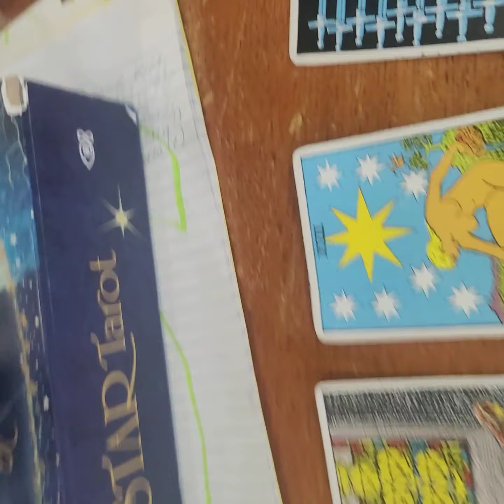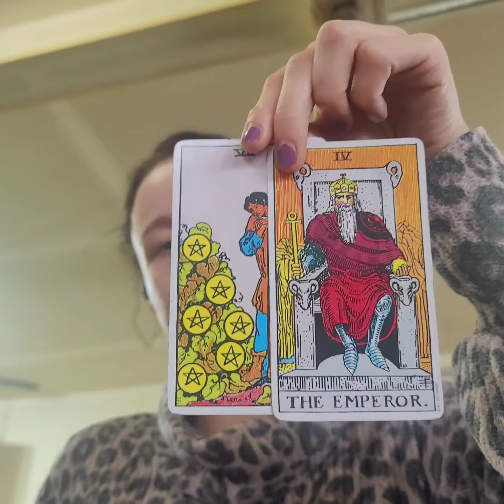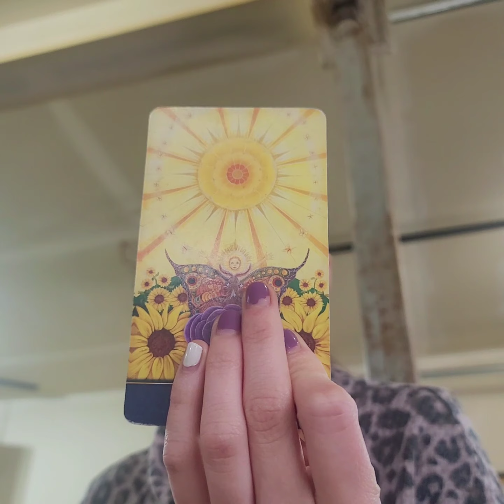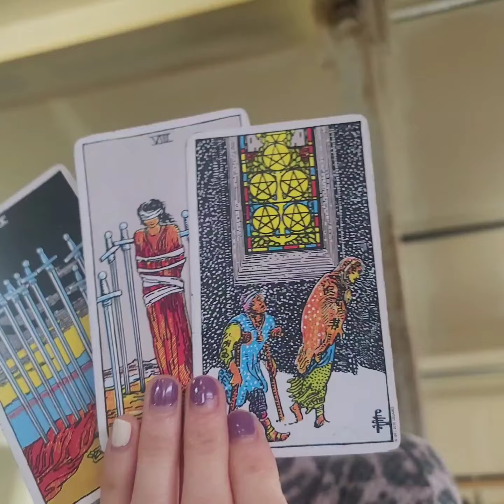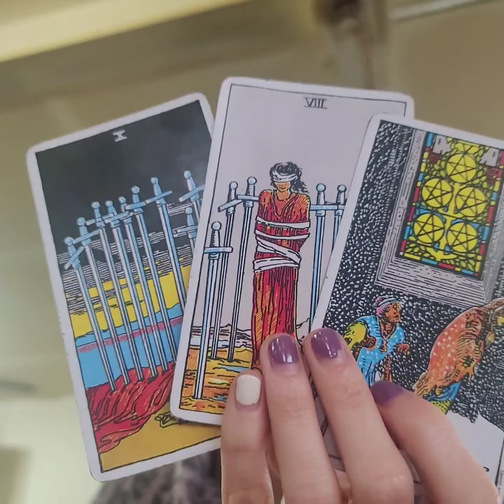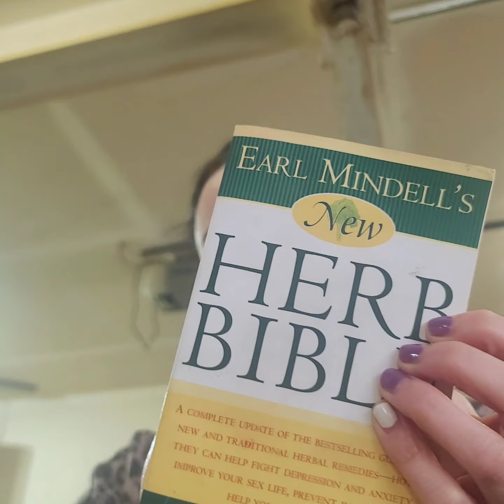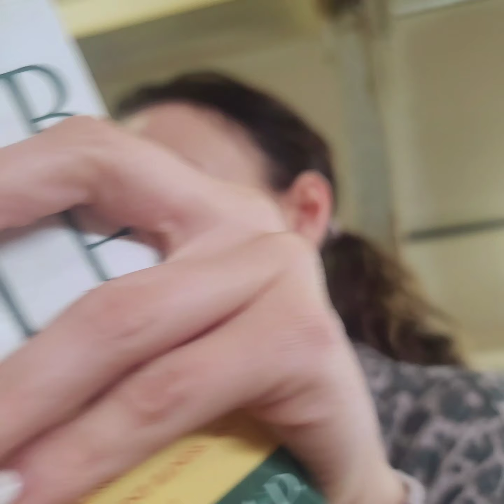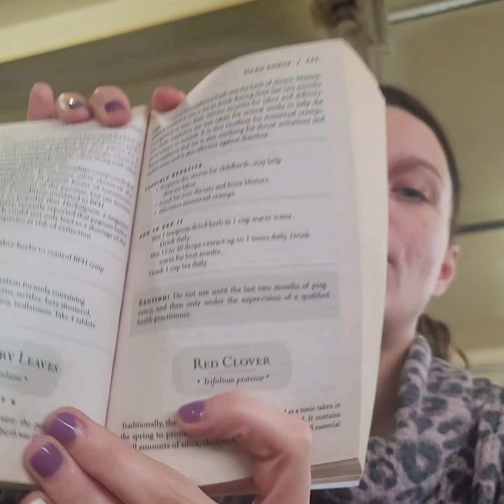Rise Above;GOD Wants 2 Handle Them;Let Go. Diamond White Light. Prosecution & The Final Judgments.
aries taurus gemini cancer leo virgo libra scorpio sagittarius capricorn aquarius @DiamondWhiteLight  pisces all signs general reading collective read ariesreader tarot